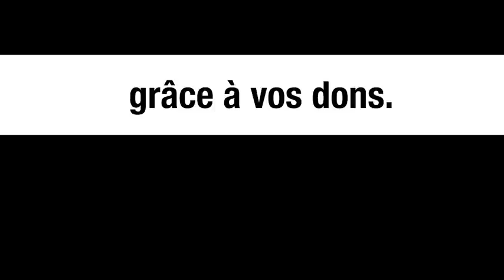Marioupol : l’hôpital bombardé était-il occupé par l’armée ? - Michel Collon